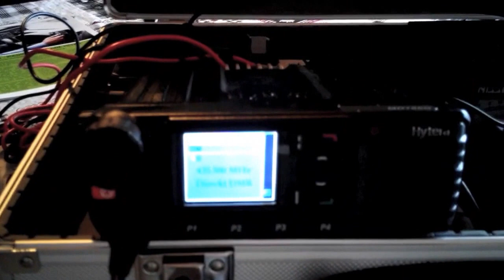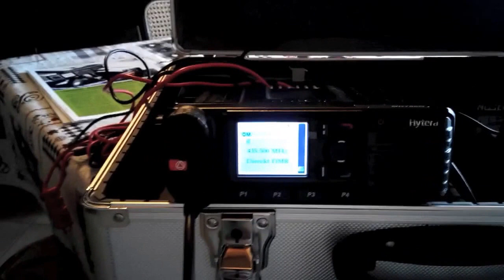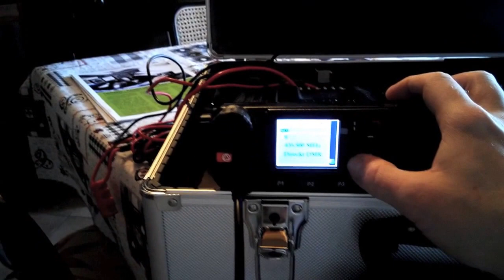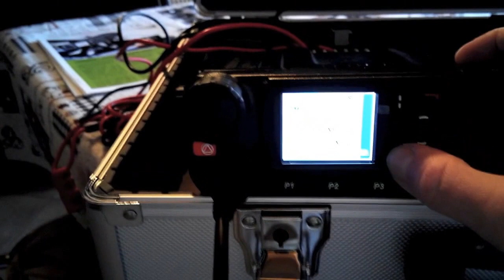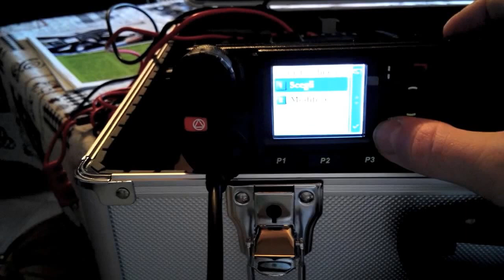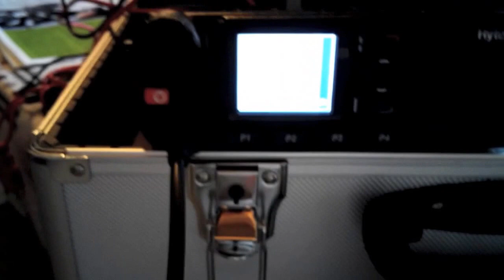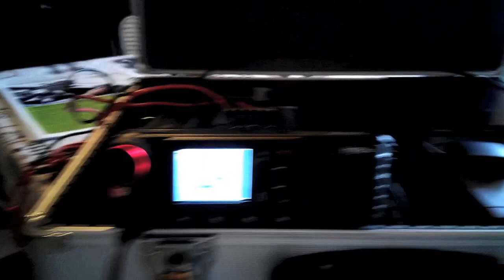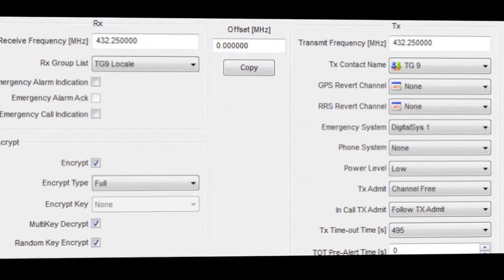Criptofonia DMR Hytera MD785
Descrizione dei meccanismi di criptofonia per radio DMR Hytera, con chiavi 40 bit fisse e a rotazione (algoritmo ARC4). Ricezione con radio DMR Motorola DP4801.

Radio ad uso principalmente professionale o per servizi di emergenza/militari ma di libera vendita/acquisto
Utilizzabile anche per scopi amatoriali, nelle gamme di frequenza assegnate al servizio di radioamatore (titolari di patente e autorizzazione generale).

Le radio DMR necessitano di programmazione tramite apposito software del produttore (CPS, Customer Program Software).